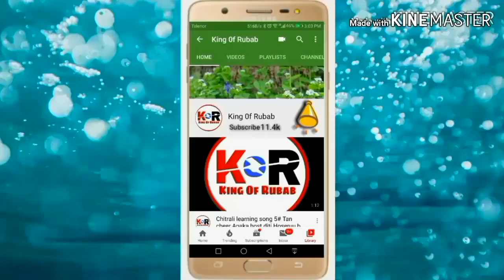Qashqarain Band Performance || Ae Nazanin Janann || Chitrali song 2020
You guys Will find beautiful sceneries of Pakistan  and lovely Tunes of Rubab+Sitar, in king of Rubab's Channal..

Shukrya.

faizan chitrali songs,fifi chitrali song,new chitrali song youtube,chitrali songs 2019,shina khowar mix song,chitrali song iqbal ud din,qaqlasht meadows,afghan music rubab,how to increase YouTube Subscribers,mansoor shabab old songs,chitrali new song muhsin hayat,chitrali new song 2019 danish rashid,khowar song ansar elahi,chitrali funny videos,top bollywood songs 2019,pashto new song 2019, king of Rubab, Rubab learning tips,